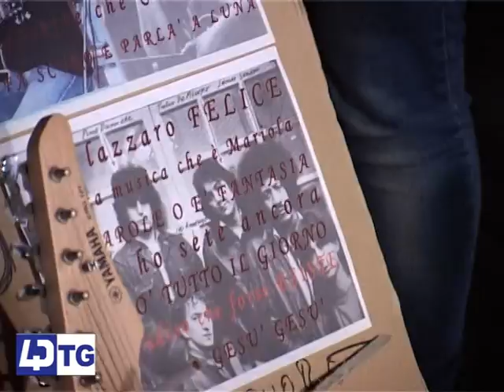100 MILA PER RICORDARE PINO DANIELE IN PIAZZA PLEBISCITO